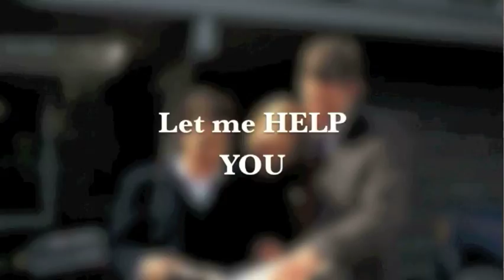John J. Osborn, Keller Williams Realty